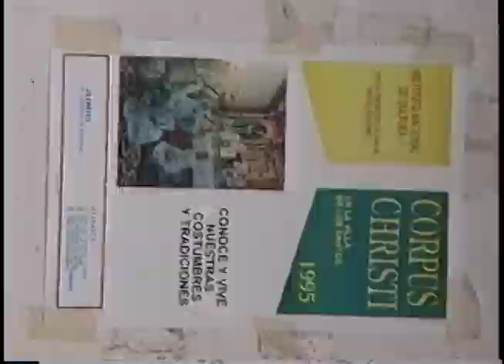Víspera de Corpus - Cuarteada del Sol 1995-1 Preparativos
El Miércoles de Víspera de Corpus Christi. El La Villa de Los Santos se da la tradicional Cuarteada del Sol. Preparativos.